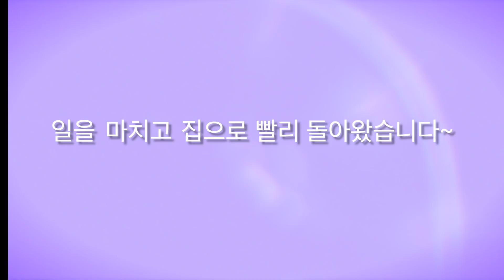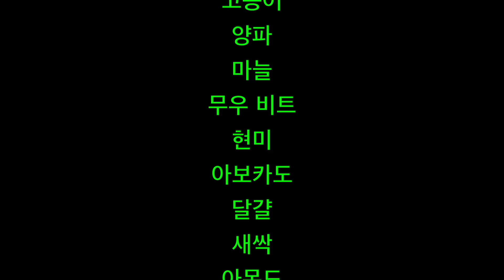[ENG] 오늘 뭐 먹지?! 3탄!! 이소라의 요즘 하루 세끼는? | What I eat in a day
안녕하세요~
오늘은 하루 세끼 제가 먹은 음식을 찍었습니다~
드디어 ㅎㅎ '오늘 뭐 먹지' 3탄 !!

오늘 제가 먹은 음식은 비타민과 식이섬유, 단백질이 풍부한 식품이에요.
양도 많고 포만감도 높아서 먹고 나면 기분이 좋아요ㅎㅎ
무엇보다 맛이 끝내줘요! (강추ㅎㅎ)
요즘 제 주변에도 부쩍 몸이 무거워졌다는 친구들이 많은데요.
몸에 좋은 가벼운 음식 기분좋게 먹으며 우리 슬슬 시작해봐요~

✱영어 자막 번역 : Yeonjoo Lee